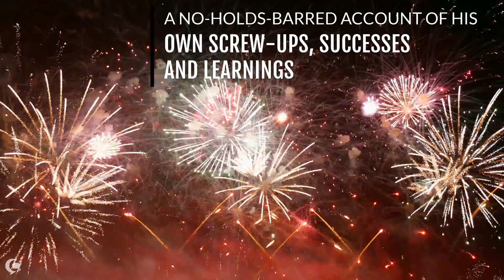Home Grown Legacy - Erik Dardas - Book Promotion - Book Trailer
In this brand new book, Home Grown Legacy, 33-year Home Depot veteran and author, Erik Dardas, boldly shares the ups, downs, as well as the dirty and often shocking details and tales of climbing the Home Depot corporate ladder; from dealing with the public to managing employees, to learning to control one’s own ego and behavior.

Along with merchandise, human nature is on full display for better or for worse, but as Dardas relates from his own experience, you have a choice in both retail and life: you can either allow its complexities to break you or build you up into a better human being.  He chose the latter.

Struggling with the daily pressure to honor the legacy of his own father, a Home Depot long-time veteran as well, this motivational book celebrates the timeless values of work ethic, integrity, and leadership; qualities that, in today’s business climate, we could greatly benefit from.

“You learn as much from the people who are doing things wrong, as you do from those who are doing it right” his father advised; this lesson was instrumental in his rise up the corporate ladder.

Not every leader at Home Depot was a great leader; not every manager was a great manager, but Dardas learned from the poor ones and the exemplary ones to achieve his own standard of success.

The company’s top priority was to get the job done well and differentiate themselves from our competition. This remains a strong lesson in today’s world.

 “Choose your battles wisely, his dad cautioned, “because you’re not going to win all of them. In fact, if you fight ten battles, you’re probably going to lose eight or nine. I know you. You will want to fight all ten. But when you fight ten battles, you can’t allocate the right resources to win the one that means the most to you.”

Dardas shares the battles and the battle scars in his new book and how his father’s and the founders leadership and integrity, shaped who he became.

Contrary to the popular misconception, Home Depot employees are not losers of society working a last-resort job: they are people who want to help others and enjoy being around people. In fact, many of them are military legends, doctors, nurses, first responders, and tradespeople…all unbelievably talented. Dardas considers himself blessed to have worked with so many amazing people at Home Depot at all levels.

When it came to dealing with the public, he admits, it wasn’t easy.

Dardas' father warned: “You’re either gonna love the customers or you’re gonna hate the customers. IF you hate the customers, you need to get out. Don’t stay. Find something that’s more suited to you.”

Dardas loved the customers and that’s why he stayed for 33 years.

In addition to all the valuable lessons learned, Dardas shares true stories from the trenches that you just can’t make up.

Like the time he had a visit from the mob or the time the police called because a dead body was found in the River and it was in a Home Depot water heater box and they wanted to know who bought that water heater.

Congratulations Erik!  Thank you for letting Socially Magnetic Clips be a part of your journey!  Your book trailers have been so fun to create!

Socially Magnetic Clips helps you expand your brand and influence by harnessing the power of professional video clips, customized to your unique business and customer base. Stay well-positioned in the social media marketplace with creative, 15-second clips that attract attention and capture the essence of your product or service. Video clips can be adapted for all occasions, holidays, specials, offers, and promotions. An excellent advertising tool, video clips reach your target audience throughout the year and keep you foremost in your customer’s mind...while you focus on doing what you do best.